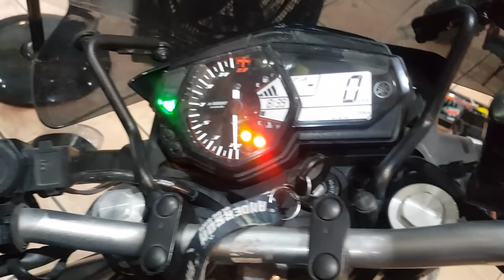Esto te da +10hp en Seguridad | Balizas Universales para moto by Lalo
Por fin recibi las balizas para moto de @LaloMotos ! y obvio las instalamos ATR .

💣Unite y mira los videos antes que nadie , ademas salis en la placa al inicio y al final de cada video!

Para preguntas consultas .